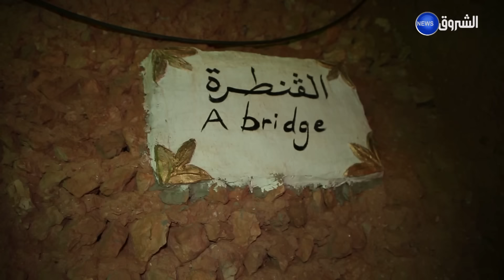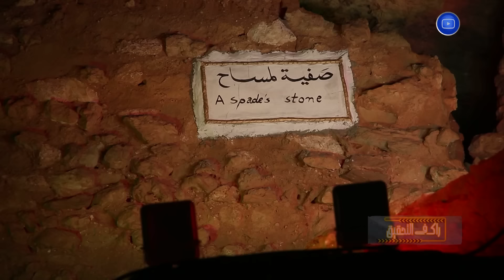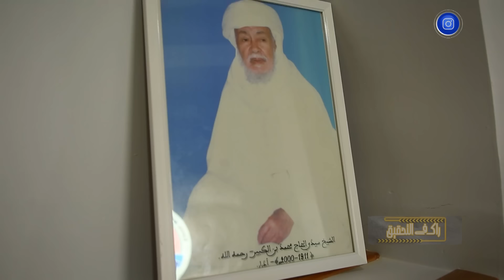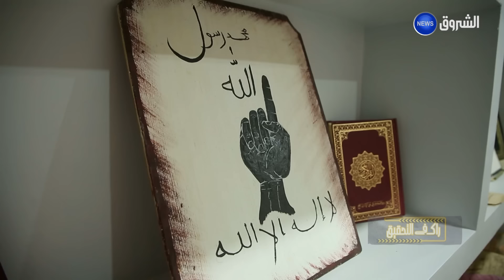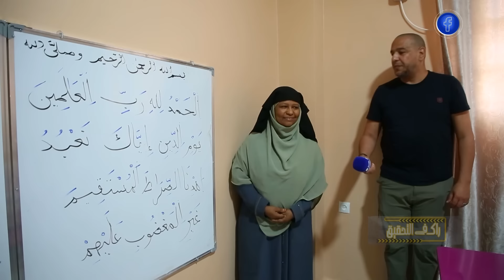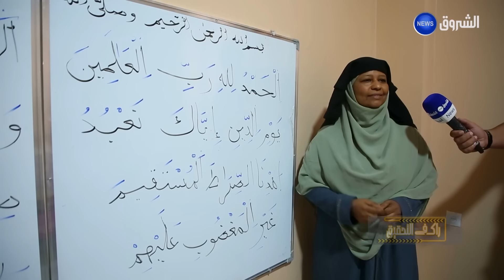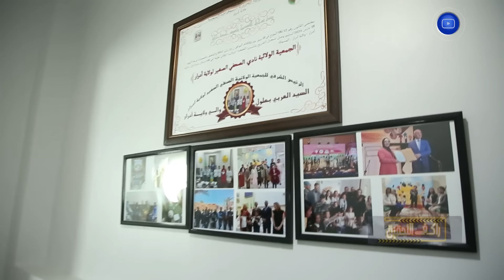راك فالتحقيق | العدد كاملا | ميستر AB يزور الصحراء الجزائرية الكبيرة .. ليكشف خيرات أرضها العظيمة